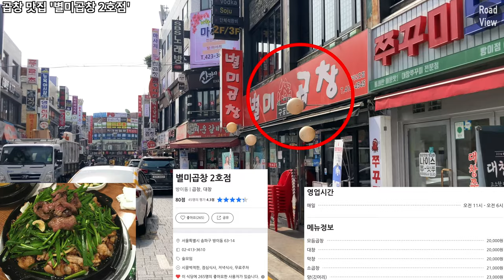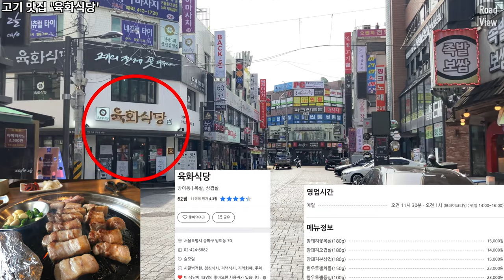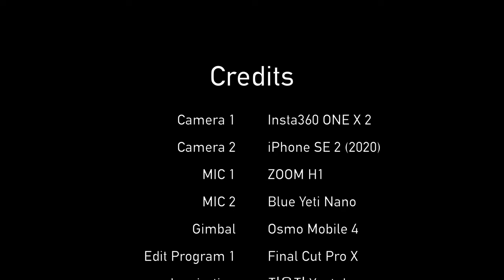육식맨's Pick 수비드 스테이크 덮밥 ‘돈이찌’ 포함된 방이동 먹자골목 맛집 5곳 소개 | 방이맛골 | 별미곱창 | 목화식당 | 79대포 | 츠쿠모 | iPhone SE2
촬영 일자 : 2020년 3월 19일 금요일 오전 11시 15분

안녕하세요. 오늘은 방이동 먹자골목을 둘러보겠습니다!
방이 2동에 위치한 이 곳은 석촌호수, 롯데월드몰과 인접해 있어서 규모가 큽니다.
오늘 소개해드릴 맛집 5곳은 영상 중반부부터 나오니 반드시 타임 스탬프를 확인해주세요!

Time Stamp.

00:00 오금로11길
02:09 올림픽로32길
02:53 곱창 맛집 '별미곱창 2호점'
03:03 올림픽로32길
03:37 고기 맛집 '육화식당'
03:47 올림픽로32길
04:48 파전 맛집 '79대포'
04:58 올림픽로32길
05:35 육식맨 님 Pick 스테이크 덮밥 맛집 '돈이찌'
05:41 올림픽로32길
07:48 갈치덮밥 맛집 '츠쿠모'
07:52 올림픽로32길
08:32 백제고분로
08:50 Credits

* 카메라 : Insta360 One X, iPhone SE2 (2020)
* 마이크 : Zoom H1, Blue Yeti Nano
* 편집 프로그램 : Final Cut Pro X
* 짐벌 : Osmo Mobile 4

Bangi-dong Food Alley 5 Eateries Introduction | iPhone SE2 | OM4 | 4K 60fps

Hello. Today, We'll look around Bangi-dong Food Alley!
Located in Bangi 2-dong, this place is large because it is adjacent to Seokchon Lake and Lotte World Mall.
5 Eateries I'll introduce today are from the middle of the video, so please check the time stamp first!

Time Stamp.

00:00 Ogeum-ro 11-gil
02:09 Olympic-ro 32-gil
02:53 Gopchang Restaurant 'Byeolmi Gopchang 2'
03:03 Olympic-ro 32-gil
03:37 Meat Restaurant "Yukhwa Restaurant"
03:47 Olympic-ro 32-gil
04:48 Pajeon Restaurant '79 Daepo'
04:58 Olympic-ro 32-gil
05:35 ‘YOOXICMAN’s Pick’, Steak Donburi Restaurant, ‘Donichii’
05:41 Olympic-ro 32-gil
07:48 Rice topped with hairtail Restaurant "Tsukumo"
07:52 Olympic-ro 32-gil
08:32 Baekjegobun-ro
08:50 Credits

* Support : Online Youth Center
* Camera : Insta360 One X, iPhone SE2 (2020)
* MIC : Zoom H1, Blue Yeti Nano
* Edit Program : Final Cut Pro X
* Gimbal : Osmo Mobile 4